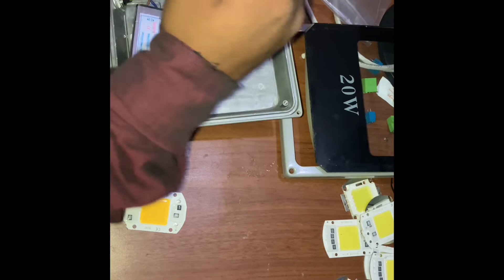How to repair flood light | easy to build